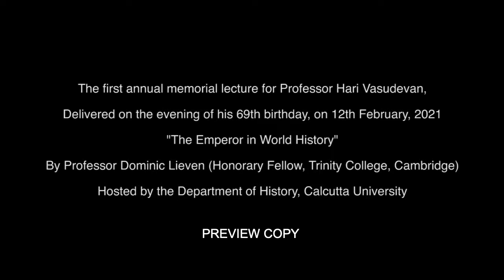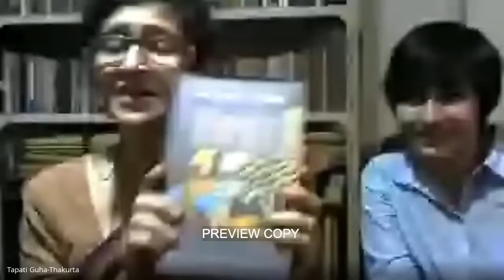Inaugural Hari Vasudevan Memorial Lecture: 2021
On the occasion of Hari’s 69th birthday, the first birthday that was commemorated without him, a lecture in his memory was delivered online on the evening of Friday, February 12,  2021, by Professor Dominic Lieven, one of Hari's closest friends and a fellow-specialist on Russian history. Hari and Dominic were friends since their undergraduate days (1970–1973) at Christ’s College, Cambridge. Professor Lieven is currently a Fellow of the British Academy, an Honorary Fellow and an Emeritus Fellow of Trinity College (Cambridge), and an Honorary Academician of the Russian Academy of Sciences. The lecture titled “The Emperor in World History” is based on Professor Lieven’s forthcoming book, Close to Heaven: The Emperor in Word History. The event was hosted by the Department of History, Calcutta University, and was chaired by Hari's friend and colleague, Professor Bhaskar Chakrabarty.